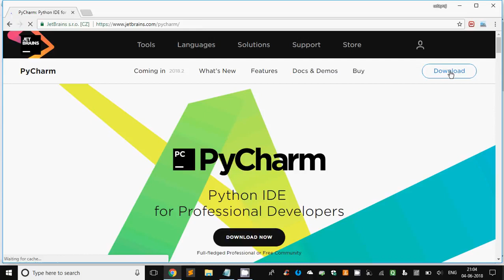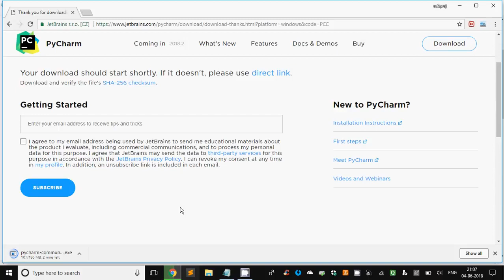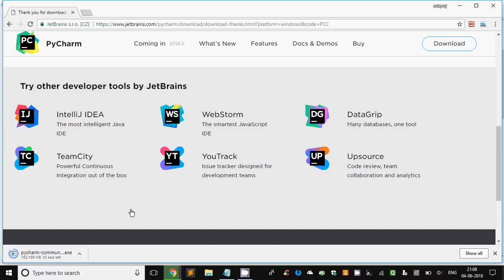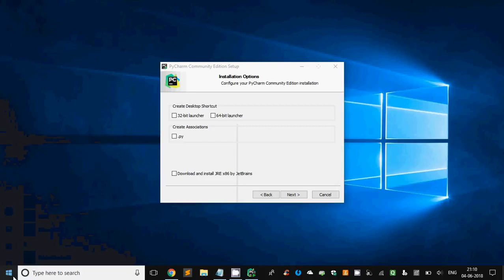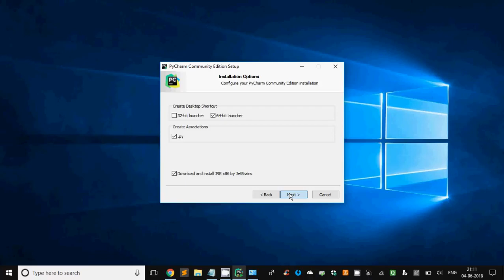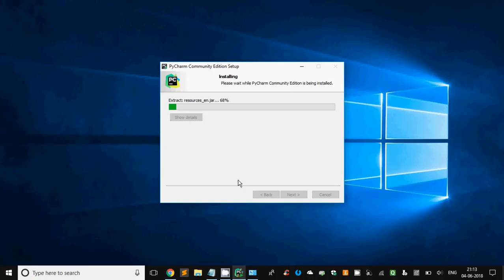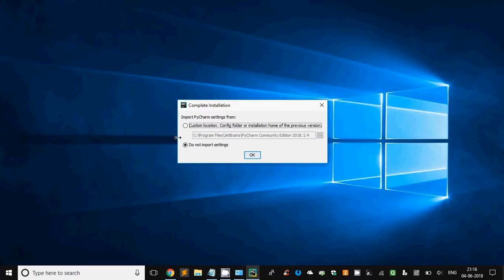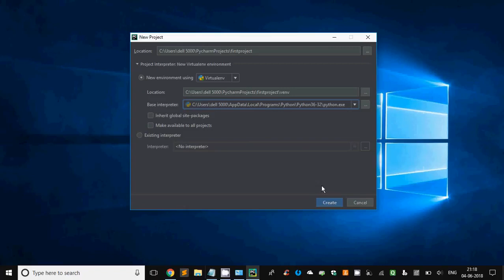How to install Pycharm in windows 10 step by step guide (2018)